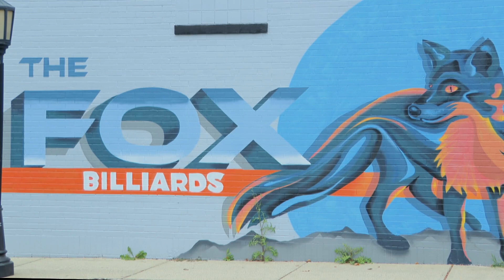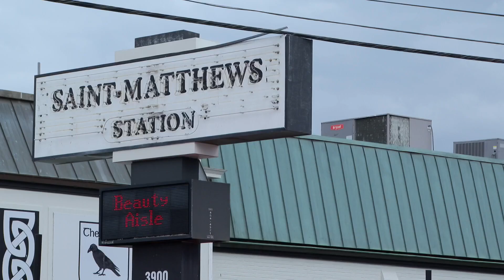Owner describes moments leading up to deadly shooting outside Frankfort Avenue business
The owner of the Fox Den says he is heartbroken after a man was shot and killed in the parking lot of his business early Sunday.